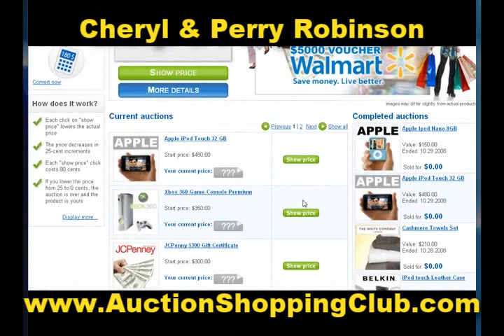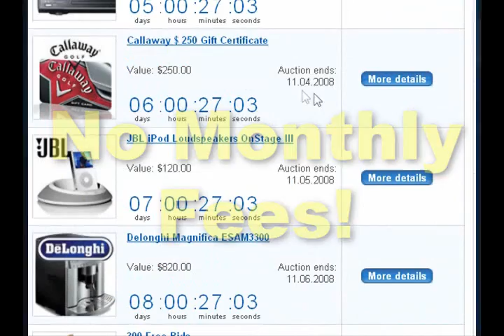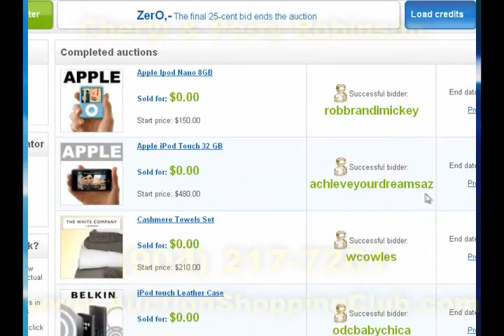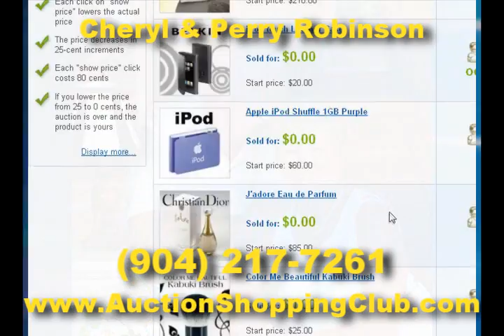How to Make Money on the Internet With the Robinsons!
How to make money on the Internet and the secrets of making money are constant questions these Florida MLM veterans answer. Steve Dahl grills home based business experts Cheryl and Perry Robinson about the news reverse auction giant DubLi.com is generating on the latest edition of Online Business Radio.

Many people in the DubLi Network give free online business advice but Cheryl and Perry have been there, paid the dues, got the t-shirt and now they are helping others build their own online business opportunities through the DubLi Network.

Learn how to make money fast with reverse auctions. Learn that the easy money online takes a system - a proven system. A system that reveals the secrets to making money if you actually use it!

Want your own viral video? for more info. But please call Cheryl first :)